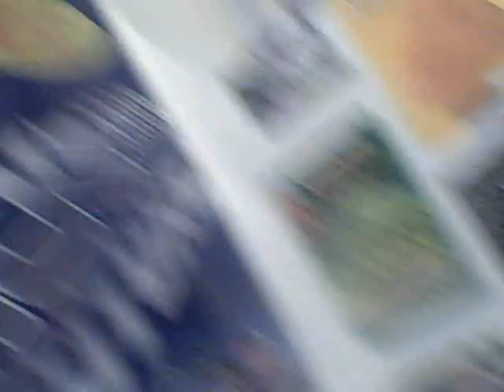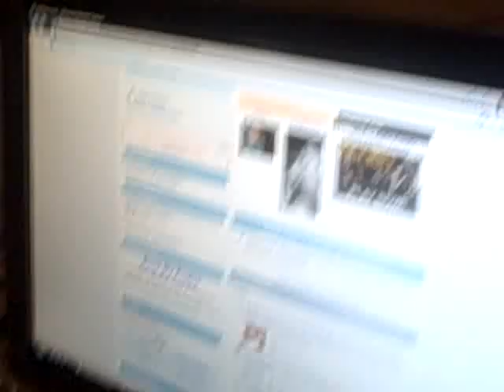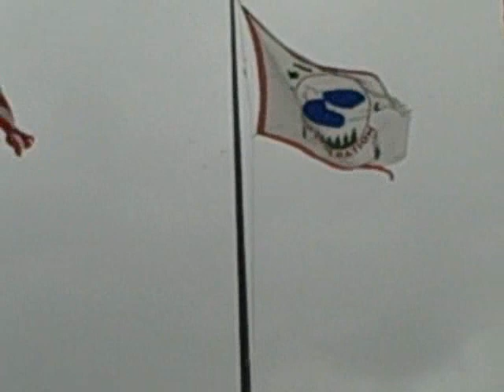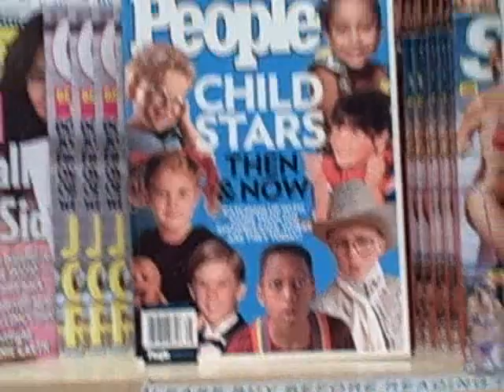Around the town w/Franky Slawson "Rain Must Fall" pt.1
09-04-08 In this segment I explorer around my jobsite and talk to a bunch of people I work with p2. coming soon!